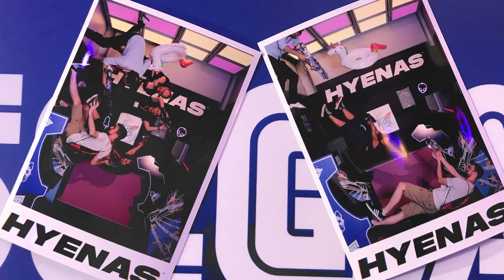TAKEOFF - Beyond Creative Showreel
Creative and Beyond - here is our latest showreel featuring some of our favourite campaigns.